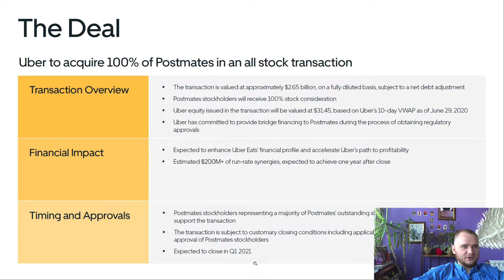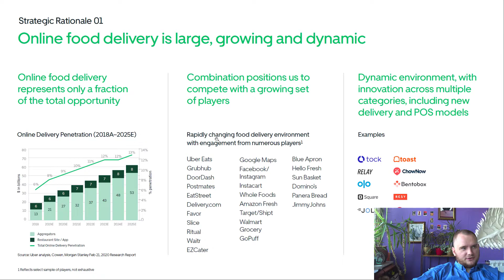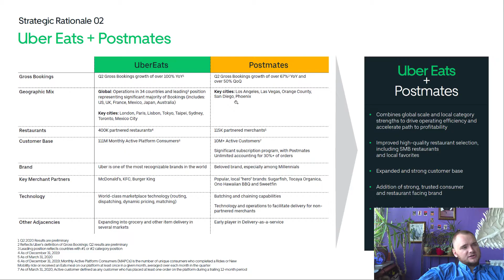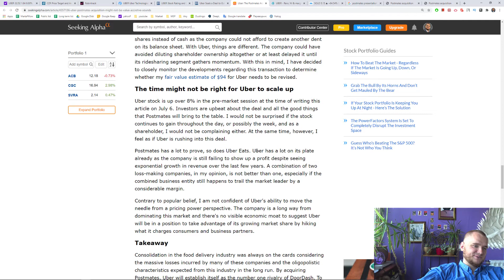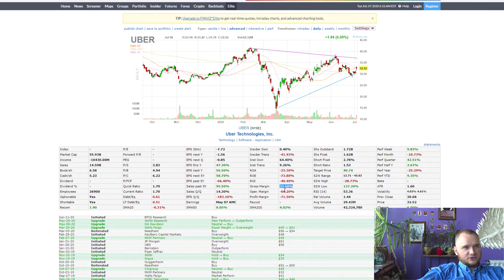Uber Acquisition of Postmates 📈 should we buy $UBER stock now?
The transaction is valued at approximately $2.65 billion, on a fully diluted basis, subject to a net debt adjustment
• Postmates stockholders will receive 100% stock consideration
• Uber equity issued in the transaction will be valued at $31.45, based on Uber’s 10-day VWAP as of June 29, 2020
• Uber has committed to provide bridge financing to Postmates during the process of obtaining regulatory
approvals

Greeting Investors! My name is Denis and I am trying to do something special on this channel.
All the stocks I recommend are recorded on a Google spreadsheet

Video too long? Change the playback speed to 1.25/2.0

Write me on instagram or via email (channel about page).